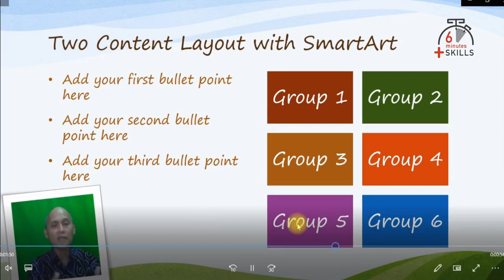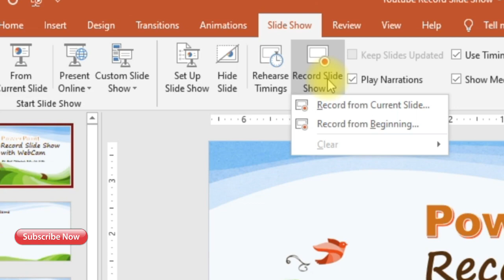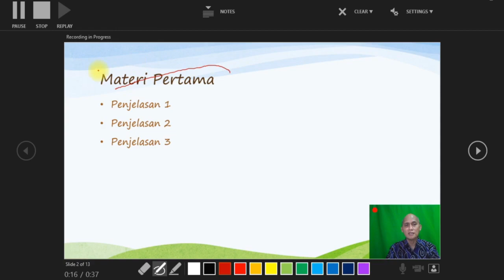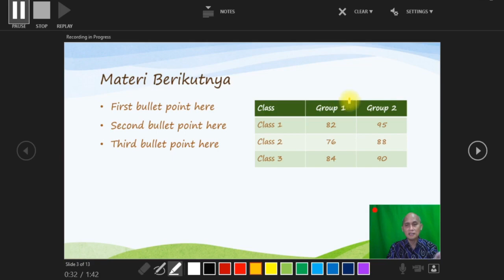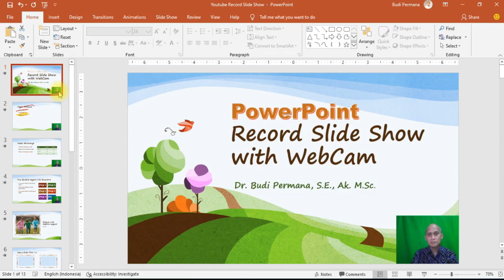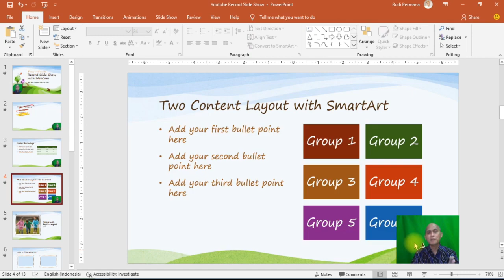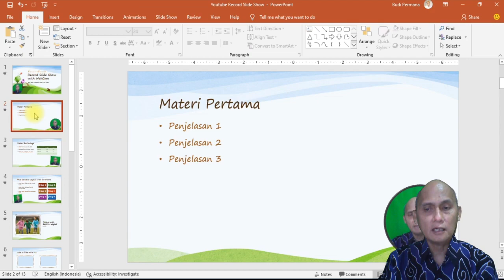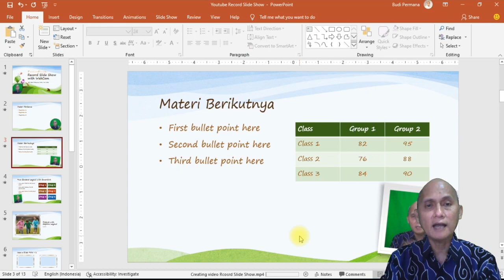PowerPoint | Record Slide Show | Cara Membuat Video Slide Presentasi dgn Tampilan Pembicara/Narator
Merupakan bagian dari seri tip & trik serta tutorial mengoptimal aplikasi presentasi Microsoft PowerPoint.

Disini dijelaskan bagaimana membuat video presentasi dengan perintah Record Slide Show dengan menampilkan pembicara/narator/nara sumber pada video hasil rekamannya.
Cara membuat Video Slide Presentasi dgn Tampilan Pembicara/Narator ini dijelaskan secara Step by Step.